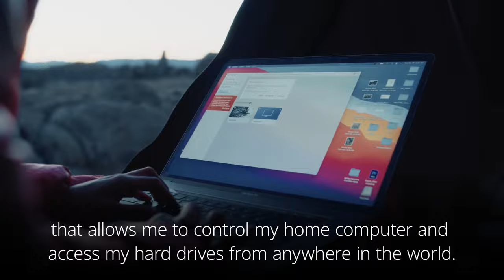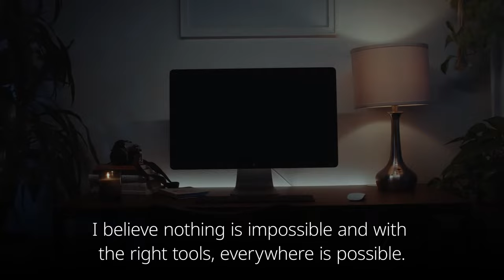AnyDesk and adventure traveller Chelsea Kauai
AnyDesk’s industry leading video-codec DeskRT helps adventure traveller Chelsea Kauai work seamlessly from afar by reducing latency to a level imperceptible to the human eye.
How Chelsea uses AnyDesk:
• To collaborate with other creators
• To access files back at home while abroad
• To support her editing team remotely
• To create a better system for file backups
• For tech support and troubleshooting when needed